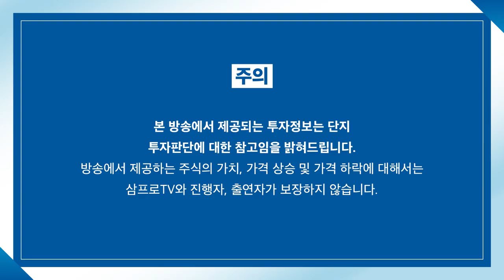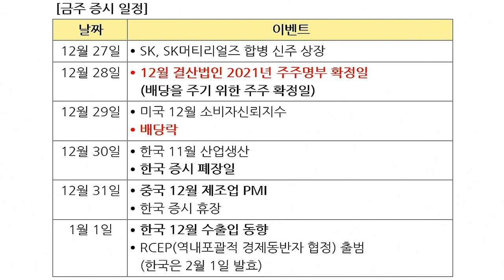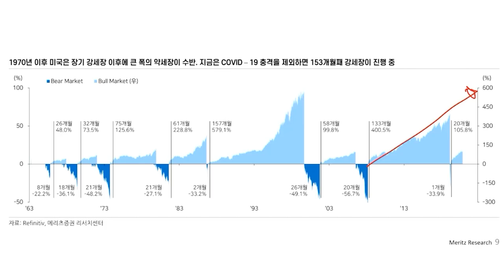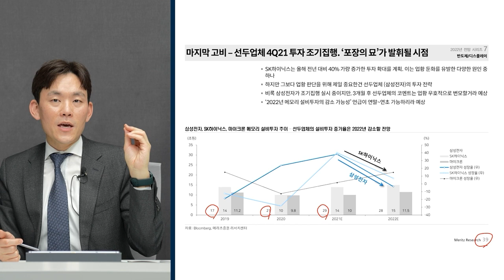[증시 염탐정] 상승 출발한 시장.. 연말 분위기 이대로 유지할까? f.이베스트투자증권 염승환 이사